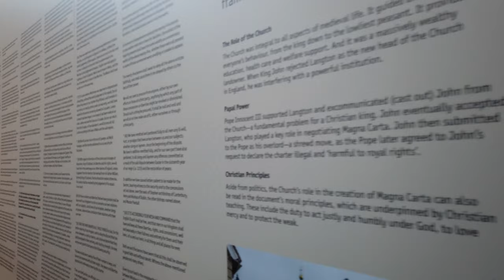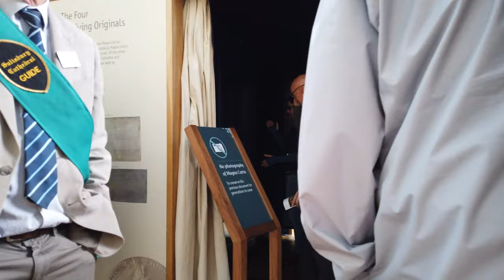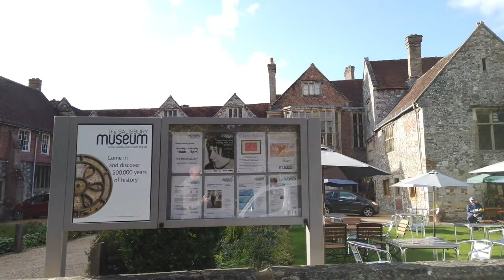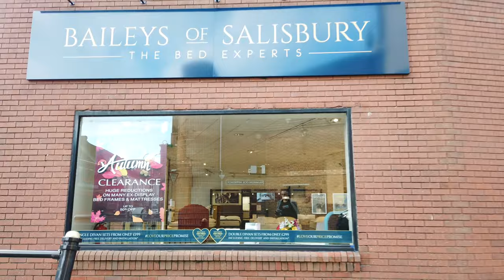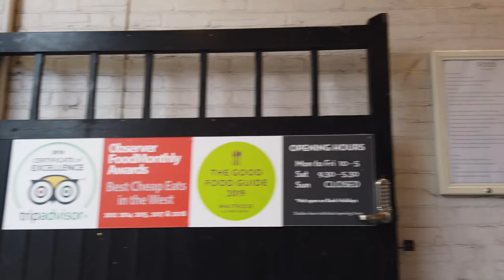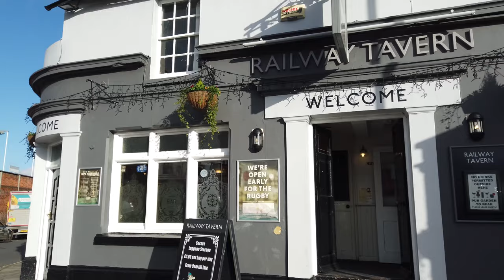Walking in SALISBURY _ England (UK) 🇬🇧- 4K 60fps (UHD)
Salisbury in Wiltshire / England (UK) is a town that's know mostly for the iconic prehistoric stone circle at Stonehenge. Salisbury itself is also nice to visit before or after the Stonehedge visit.

We start our tour (October 2019) at the Poultry Cross, which is a historic market cross in the centre of Salisbury. We walk straight into Butcher row / Fish row and further to the market place. Along the streets are many of the old houses of Salisbury.

When we walk West to the River Avon at the Maltings we also see some restaurants as well as the St Thomas & St Edmund's Church, nearly where we started.

We head now South of the centre towards the city’s ornate 13th-century cathedral. The Salisbury cathedral has a 123m spire. An original copy of the Magna Carta - a key document from 1215 A.D. - is also on display there.

Once again we walk back towards the River Avon, which leads us to the city centre again. We walks past the Poultry Cross again and are on our way to the train station, where we end this walk.